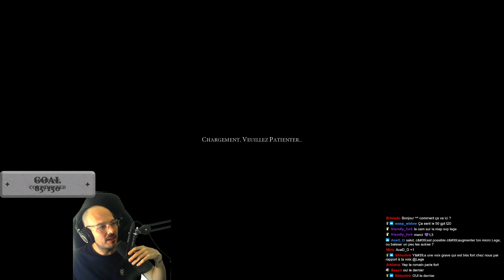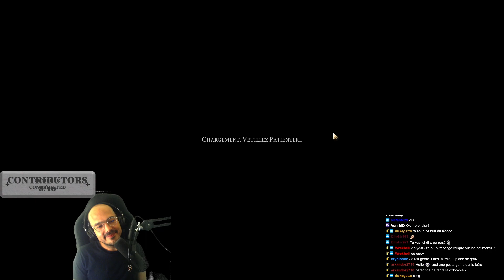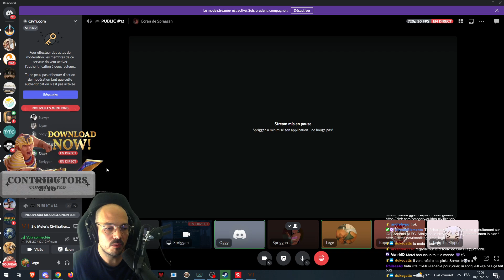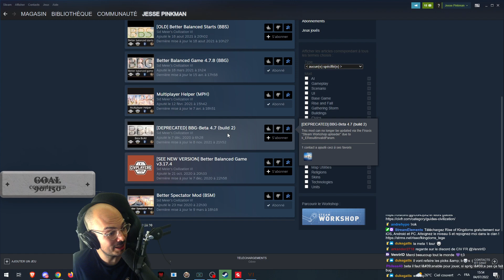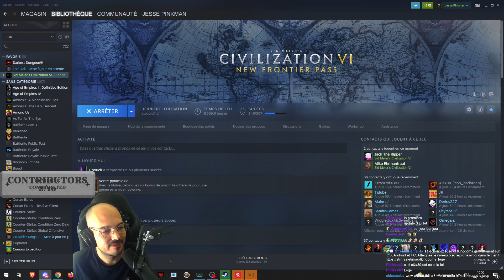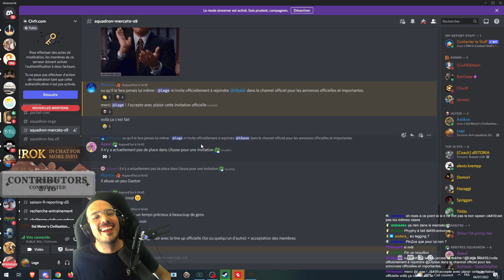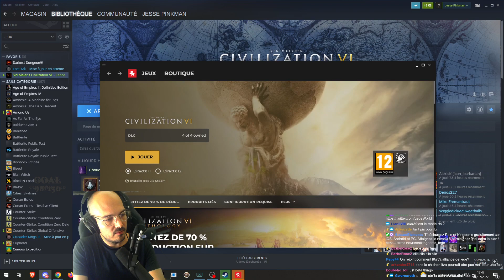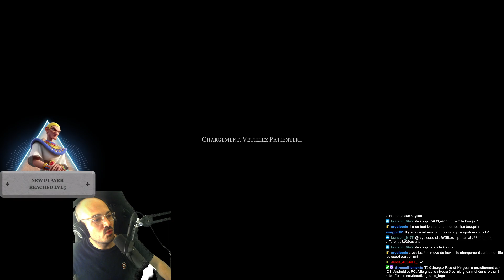Civilization VI: Vision de loin